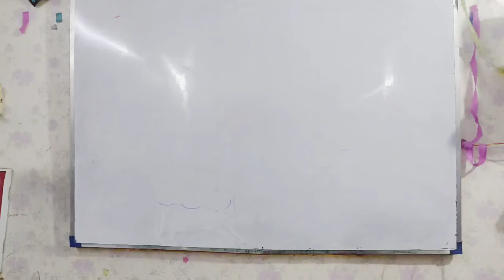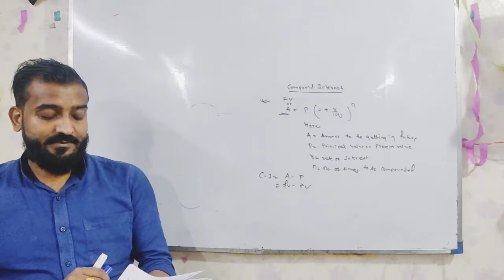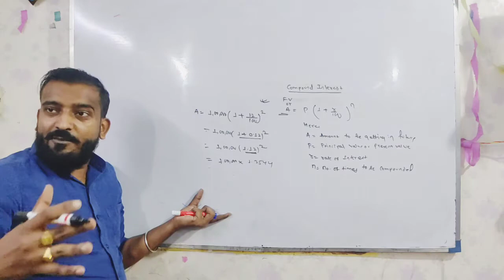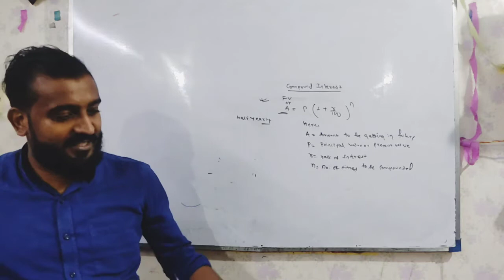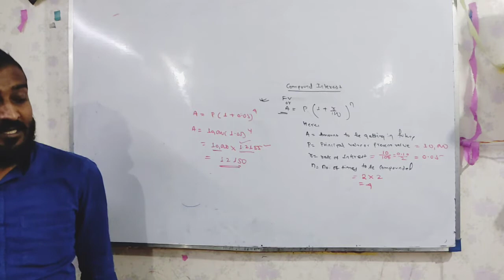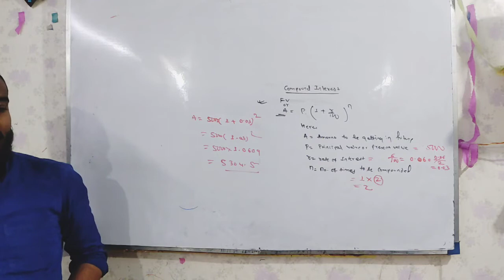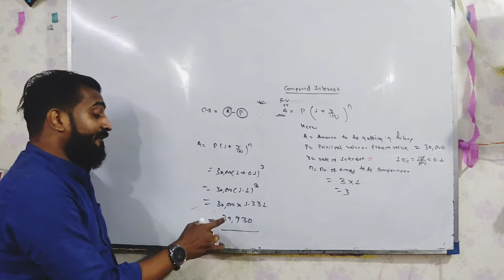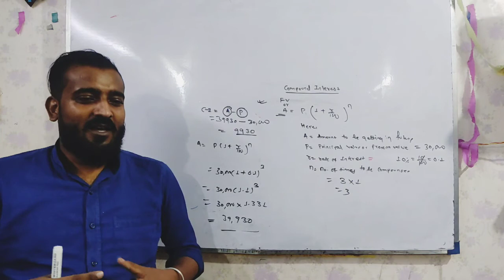||Compound Interest||Maths||semester -3rd||Day-2